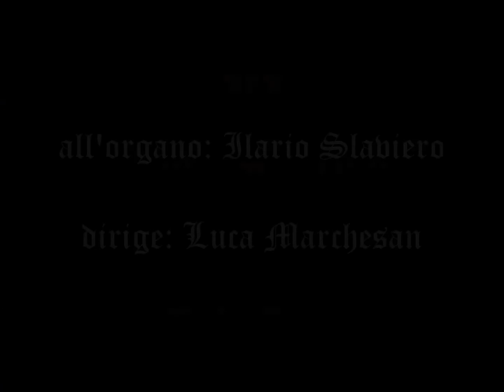Se Tu sei con me (RnS)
Eseguito nella celebrazione della Confermazione 2017